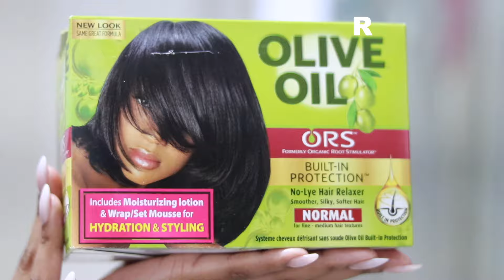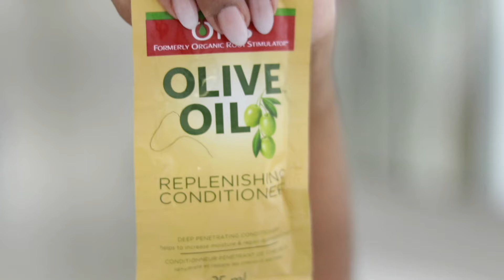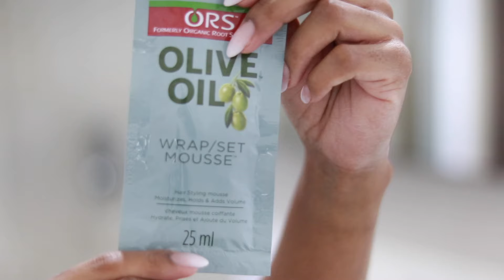RELAXER ROUTINE: How I Relax My Hair at Home | Kaizen Tshego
My 10 year natural hair journey has come to an end! Join me as I transition from natural to relaxed hair.